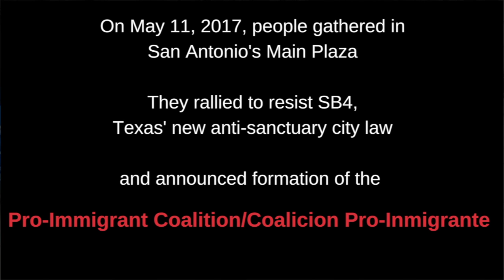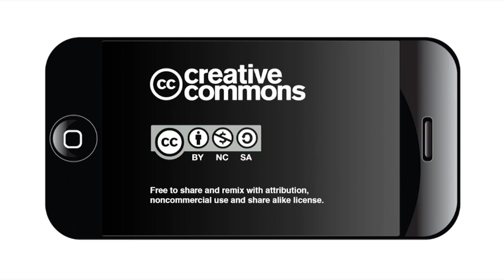Rally to Resist SB4 and Launch the Pro-Immigrant Coalition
On May 11, 2017, people gathered in San Antonio's Main Plaza where they rallied to resist SB4, Texas' new anti-sanctuary city law. They also announced formation of the Pro-Immigrant Coalition/Coalicion Pro-Inmigrante.
Speakers included: Anayanse Garza for Vecinos de Mission Trails; Aimee Villarreal for La Raza Faculty Assn., Our Lady of the Lake University; Nina Perales for MALDEF; Olga Garza Kauffman for the Interfaith Welcome Coalition, Sister Jane Ann Slater, CDP, Chancellor, Archdiocese of San Antonio; Barbie Hurtado, RAICES community organizer; Justin Tullius, Attorney with RAICES; Maria Berriozabal, former city council member and community leader, Rebecca Flores, community leader; Graciela Sanchez, Esperanza Peace and Justice Center; Patricia Castillo, P.E.A.C.E. Initiative; Terri Byers, San Antonio Alliance of Teachers and Support Personnel; Danna Schneider, UNITE/HERE; Rev. John Feagins, La Trinidad United Methodist Church, Dan Klein with Temple Beth El and Carol Fisher, San Antonio Progressive Alliance.